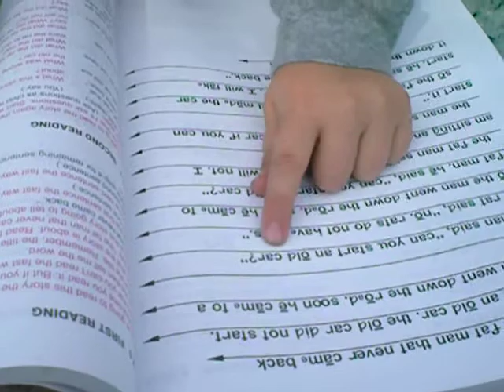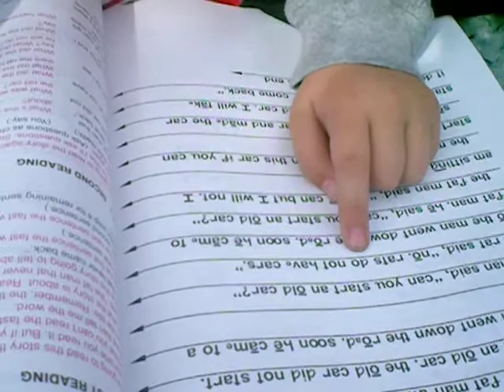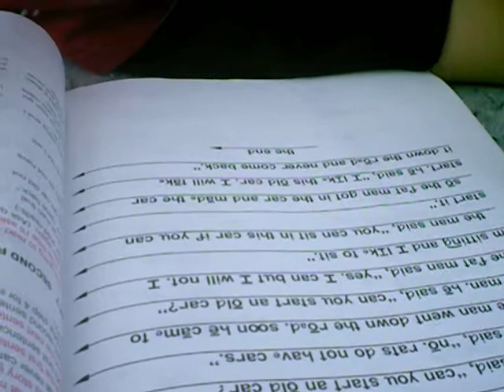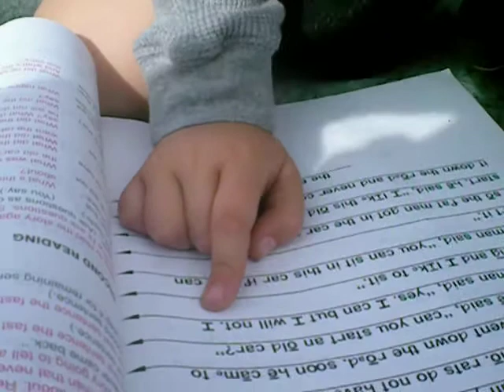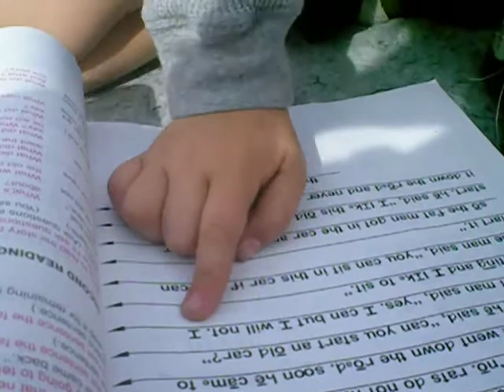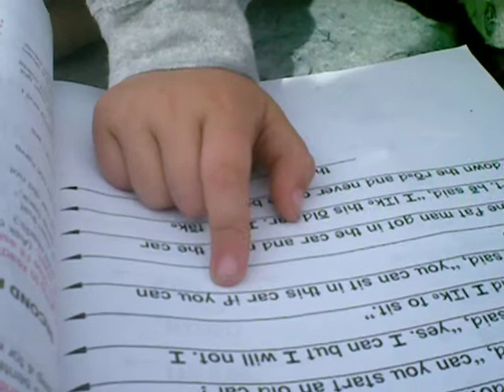Dylan's Reading Lesson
Dylan is about 3/4 done with his reading book and I wanted to record his progress.  I thought it might be fun for some family to see and thought we would also enjoy looking back on.